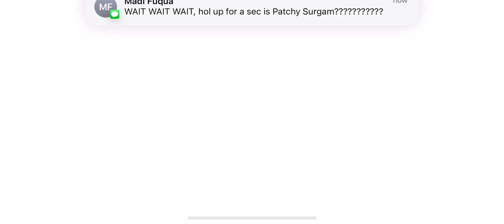Some Lucky CRK Pulls, I Guess?